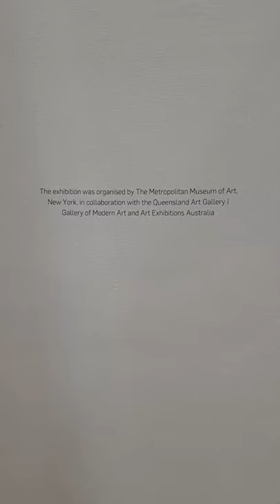when The MET met GOMA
🎵: New Home - Austin Farwell
17.06.21
lovely lil exhibit

- AH
(the H stands for Home and HB pencils)